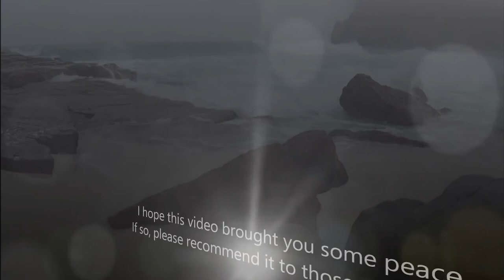Relaxing Ocean waves | Part 1 | pure 2.5 hours of peace of mind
Soothing Waves Crashing the Beach. You can play this video when you read, write, study or work to help you maintain focus. Play nature's scintillating sounts at night to calm your mind and achieve deep, restful sleep. Whenever you want to create a peaceful ambience, this ocean waves video will do the trick.

We recommend playing this sound on your headphones or in a ambient environment at a moderate volume levels to achieve the best output.